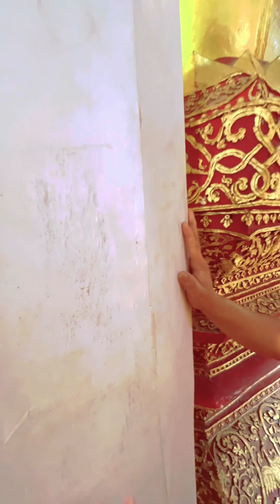วัดพระธาตุแข่แห้ง พระอารามหลวง วิจิตรศิลป์งดงาม ทำได้ยังไง ละเอียดมาก หนึ่ง บดิน พาเจริญวัตร สาธุ 🙏